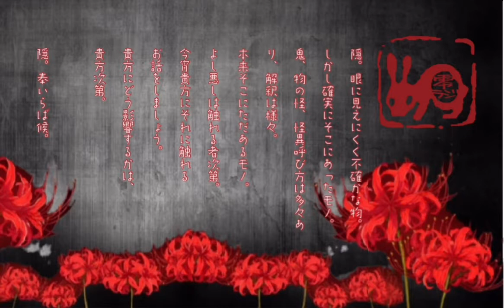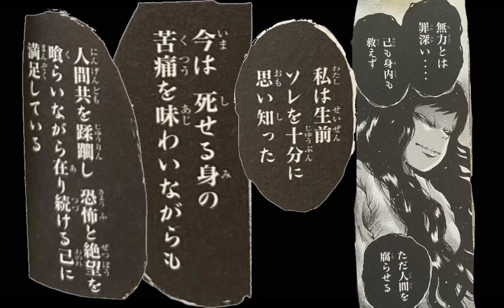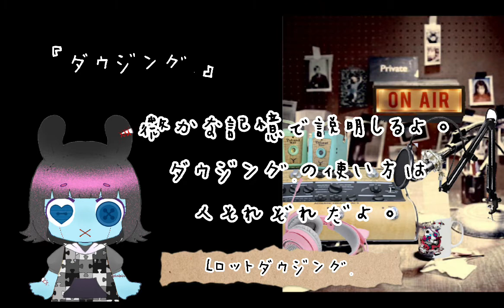【ミダレガミ】の怪説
今回は【ミダレガミ】についてお話ししています。
古くから現代まで続く忌まわしい儀式とそこで祀られるミダレガミとは…。